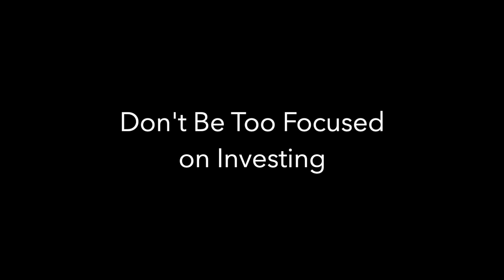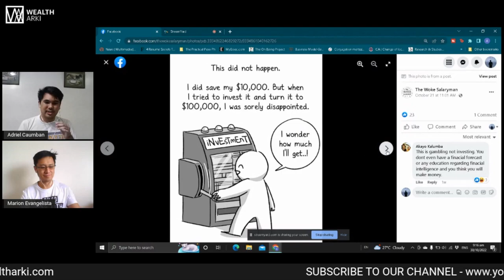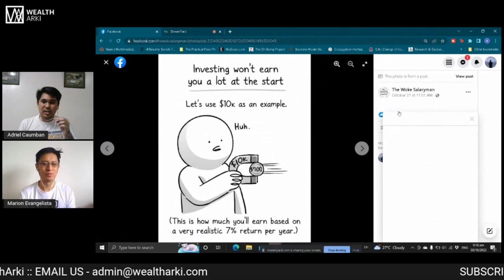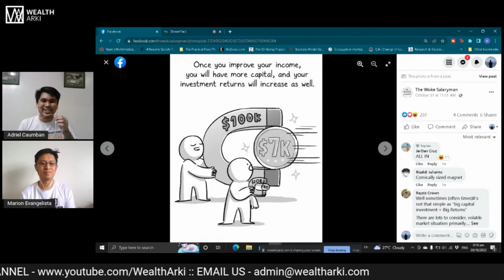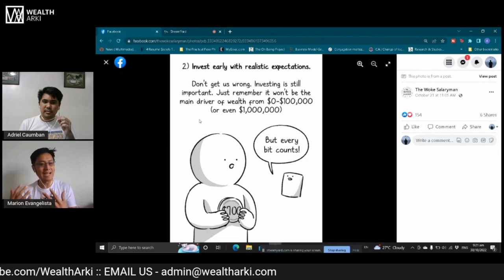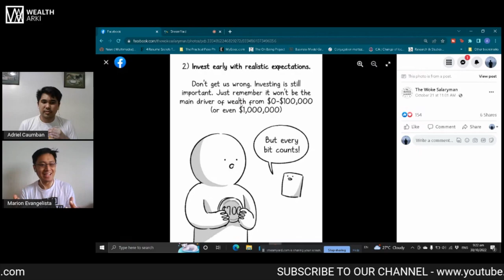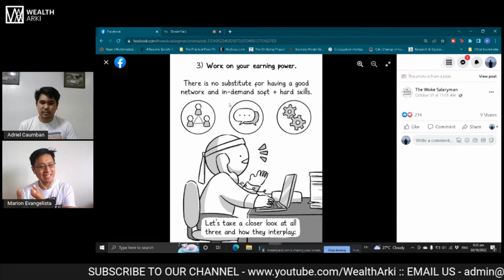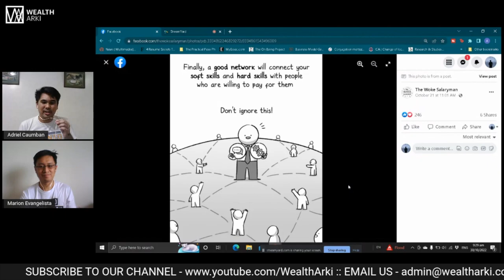Dont' Be Too Focused on Investing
In this video, Adriel and Marion discuss a graphic story uploaded by The Woke Salaryman on Facebook about why we shouldn't be too focused on investing, especially the young urban professionals.

Visit our Wealth Arki website for more information about our services